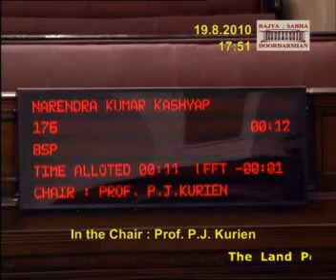Land Port Authority Part2 by M.P. Narendra Kumar Kashyap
Land Port Authority Part2 great topic touched by M.P. Narendra Kumar Kashyap at Rajyasabha